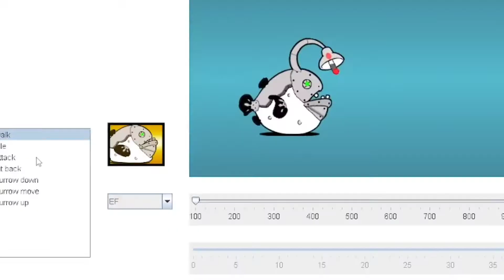BCU (Battle Cats Ultimate) metal Henry | PT 1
Hello Guys Hope you enjoy my video